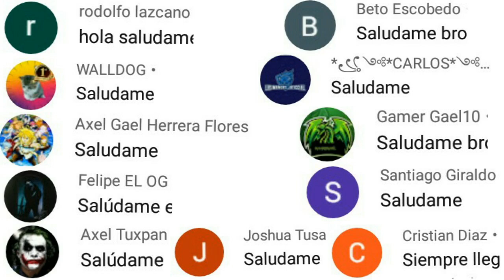Así GANA SKINS M1887 de la SUERTE con 9💎 evento web oficial ATRIBUTOS latam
Tags ignoralos.